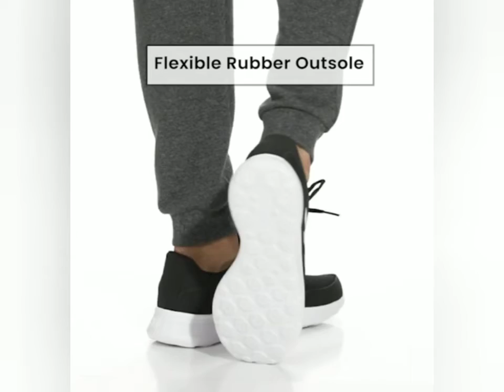shorts shoes buy